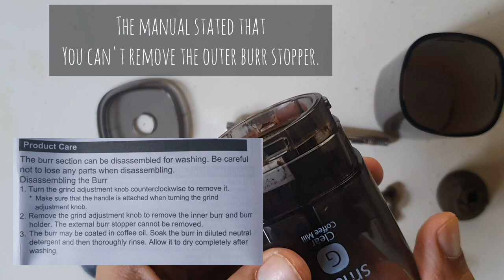HARIO Coffee Mill Smart G - How to clean and fixed Wobble Burr.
This video describes on how to clean the HARIO Coffee Mill Smart G thoroughly and also how to fix the wobbly outer burr.

WARNING!

The manual stated that you can't remove the outer burr as I think because the stopper is just a fragile thin plastic and it probably EASILY to BREAK.

I can't find any other video or tutorial or even the right instruction from the official Hario on how to do this.

SO I WARNED YOU..DO THIS AT YOUR OWN RISK!

Hope this tutorial will help all the user of this grinder.